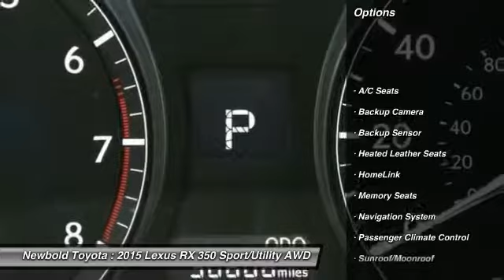2015 Lexus RX 350 O'Fallon IL T170271A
2015 Lexus RX 350

Newbold Toyota
1282 Central Park Dr

RX 350, 4D Sport Utility, 3.5L V6 DOHC Dual VVT-i 24V, Automatic, AWD, and White. Join us at Newbold Toyota! No games, just business! CARFAX CERTIFIED 1 OWNER, NO ACCIDENTS! Do you want it all, especially wonderful fuel economy? Well, with this beautiful 2015 Lexus RX, you are going to get it.. AutoPacific Vehicle Satisfaction Award Winner. This gas-saving RX will get you where you need to go, with comfort and safety to spare.